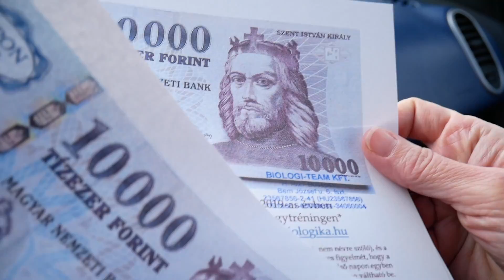ANYA SZÜLINAPJÁT KÓRHÁZBAN TÖLTÖTTÜK..